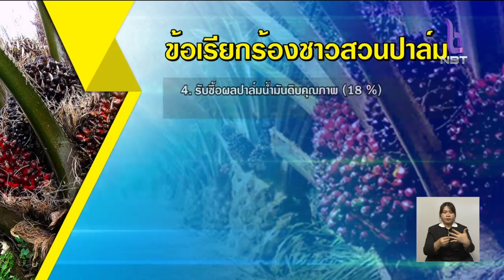ชาวสวนปาล์ม 7 จังหวัดภาคใต้ ปักหลักรอคำตอบรัฐบาลแก้ปัญหาราคาปาล์มตกต่ำ